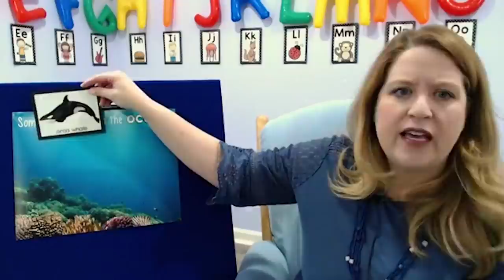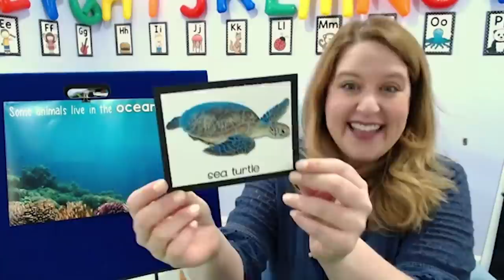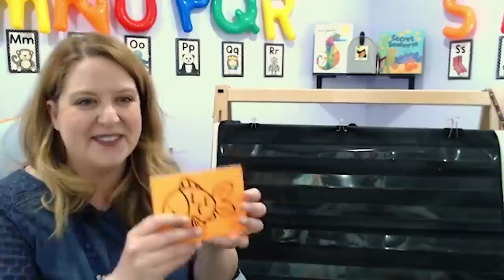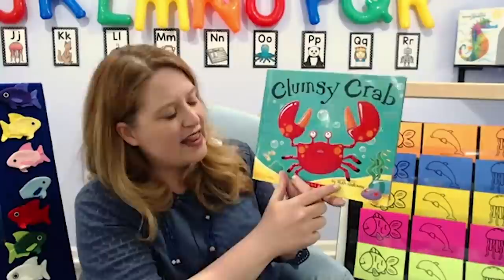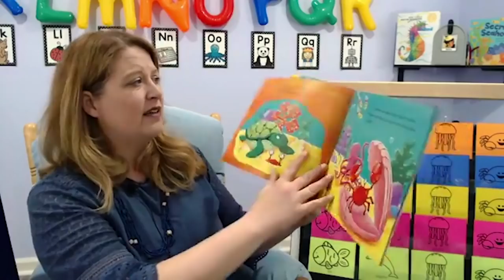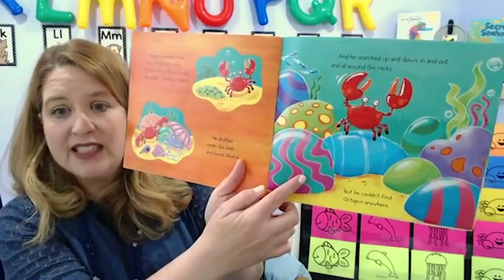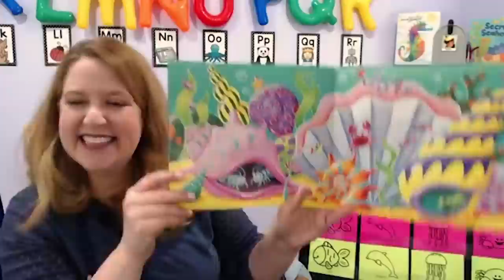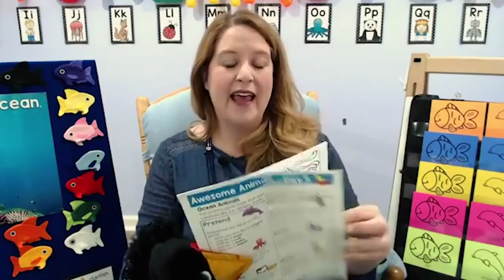Episode 8.5 - Ocean Animals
It’s our last day of Animals week for Virtual Preschool. Interested in joining Betsy Blackbird and Miss Jamie for more fun and learning?